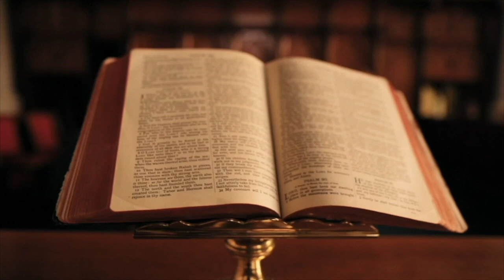CARI I RUSISË E DËNOI ME VDEKJE / DOSTOJEVSKI